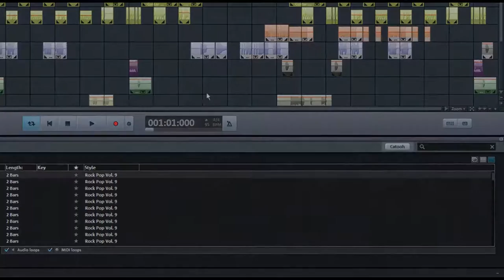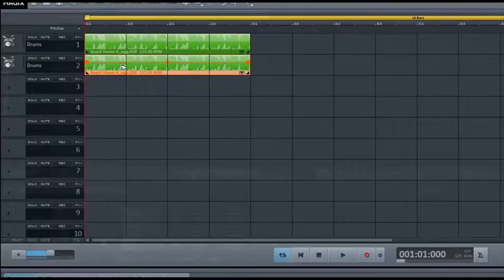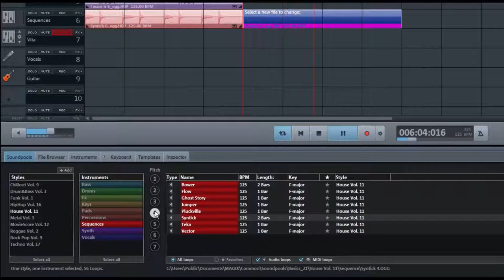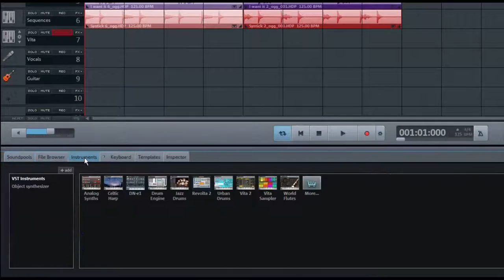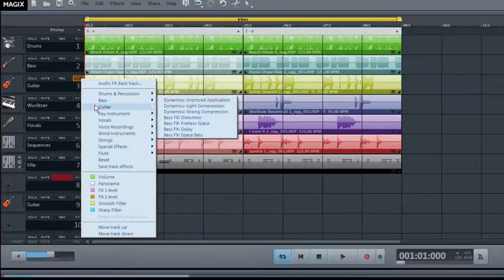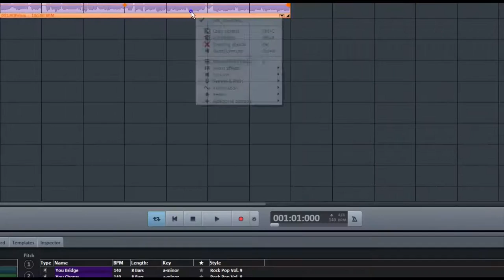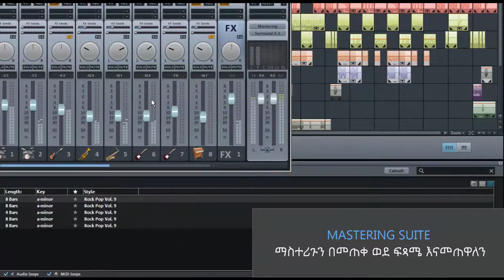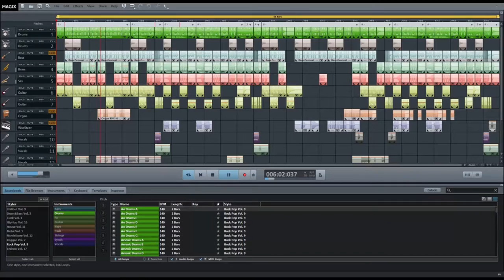01. የማጅክስ ሙዚቃ ማቀናበሪያ ሶፍትዌር ጠቅላላ እውቀት (MAGIX MUSIC MAKER)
በዚህ የመጀመሪያ መሰረታዊ ትምህርታችን የጂክስ ሙዚቃ ማቀናበሪያ ሶፍጥዌርን ጠቅለል አድርገን መግቢያ ትምህትን እንማራለ። ይህን ትምህርት ስንጨር በቀላሉ ሶፍትዌሩ በጀማሪ ደረጃ መጠቀም እንችላለን።